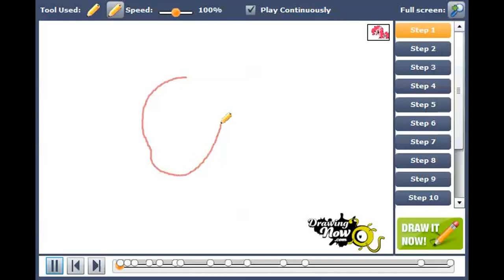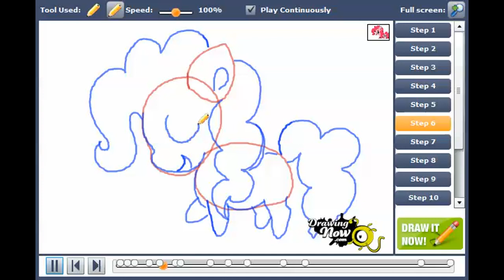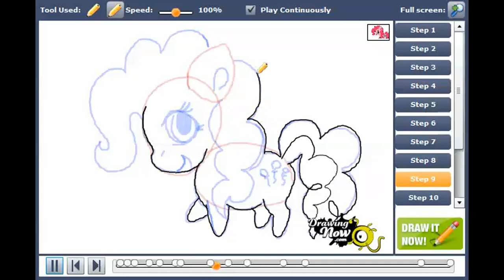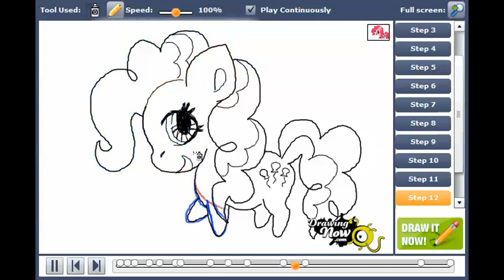How to draw Chibi Pinkie Pie from My Little Pony Friendship is Magic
You can see the original tutorial of How to draw Chibi Pinkie Pie from My Little Pony Friendship is Magic